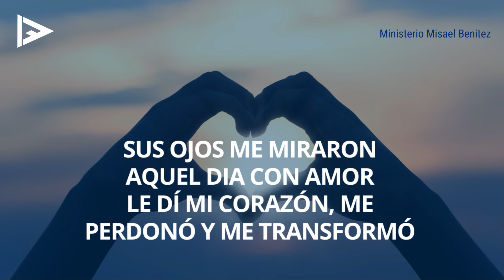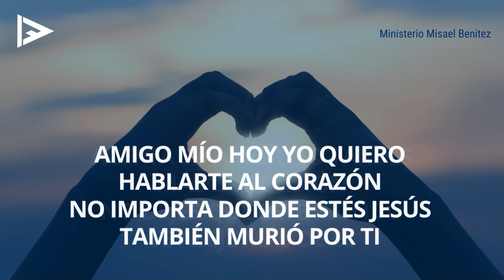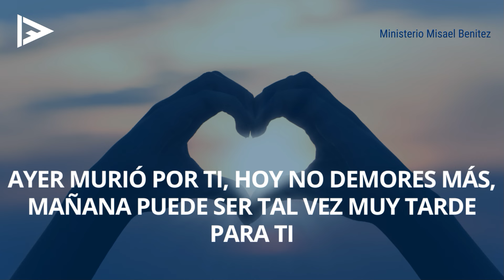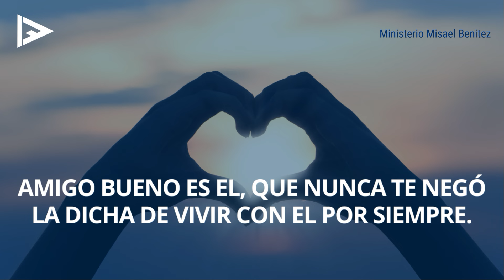Entrégale a Jesús tu corazón PISTA Cuarteto Mensajeros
Autor: Danny Fonseca

¿Me ayudas en la compra de una placa de sonido? Gracias:
Mercado Pago CVU:
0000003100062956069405